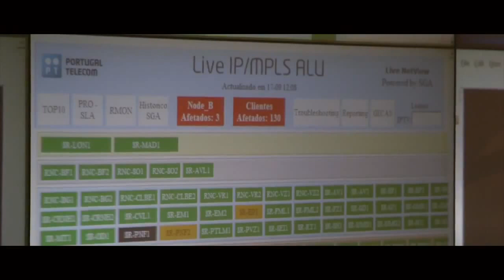Data Center Intro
Watch Short Data Center Introduction Video